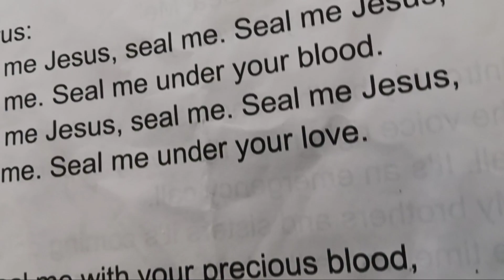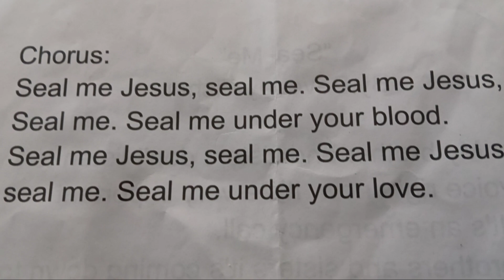CONTEST CHORUS AND LYRICS